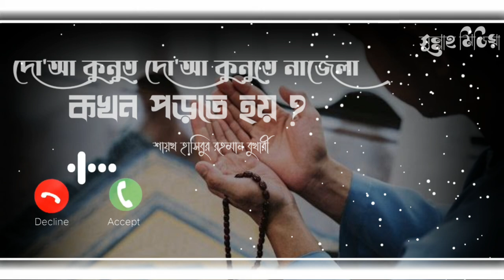❓দো'আ কুনুত দো'আ কুনুতে নাজেলা কখন পড়তে হয়┇🔥┇শায়খ হাসিবুর রহমান বুখারী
Present by.
Sunnah Media
Zajakallah Khairan